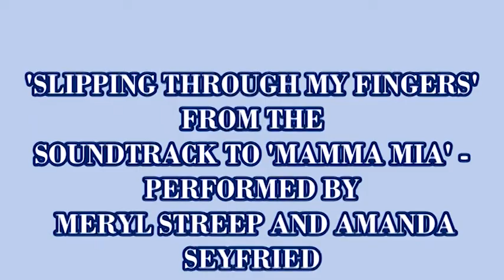Slipping Through my Fingers (or Meow-Ma Mia) | Oliver Batchelor | Digital Media Film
A young woman finds an assassin, hired to kill her cat, in her back garden and a strange order of events lead to them bonding over an unlikely film...